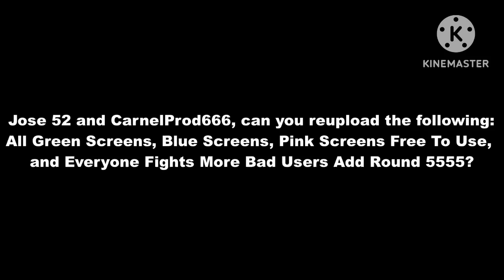A Message To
Reupload all Green Screen Free To Use, and Everyone Fights More Bad Users Add Round 5555

EFFECTIVE January 13th, 2024

We will be having a Request post in the Community Tab starting January 13th. All by Requesting in comments will not be accepted by then. It is against that you Request in the comments by January 13th, 2024.

Please Read This Below, This Is Very Important:
Allowed In Request:

1. You Can Request Videos In 1 Comment But Up To 3 Videos Only!

2. MLP & Other Videos Is Allowed.

3.  If You Don't Know The Video, Use The YouTube Search Bar.

Rules And Not Allowed In Video Request:

1. Up To 3 Videos Only In 1 Comment!, 6 Or More Will Get Permanently Deleted Or Not Be Accepted!

2. Do Not Request EFBU, Cookie Run, Or Any JCTOT Shroomiestalk Style.
Whoever Requests A Video With EFBU, Cookie Run, Or JCTOT Shroomiestalk Styled Video, It Will Not Be Accepted.

3. Do Not Swear, Bash, Bullying Or Anything Like That In The Comment Section. Whoever Comments This Will Get Permanently Deleted And Blocked.

4. Never Argue In The Comments And Don't Get Mad Or Comment "Copyrighted Ang Video". Whoever Comments "Copyrighted And Video" Will Get The Comment Permanently Deleted.

5. Never Copy Video Requests To Other Users In The Comment Section In Your Comment, Comments Will Get Permanetly Deleted Whoever Copys.

6. Do Not Request Rudely, Whoever Requests Rudely Will Not Be Accepted And The Comment Will Get Permanently Deleted.

7. You Can Use Them, But Please Give Credits To Me If You Want.

8. Please do not request in comments via. Go find a request post in the community tab under this account and request that the post had "Requests Starts Here".